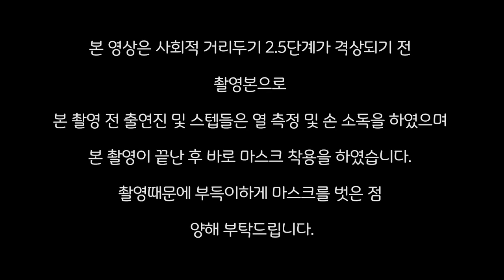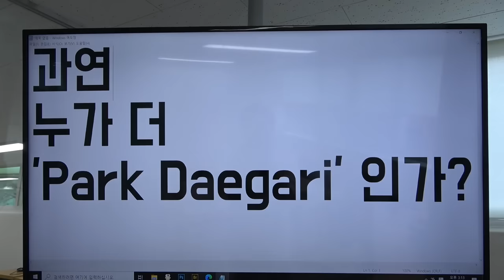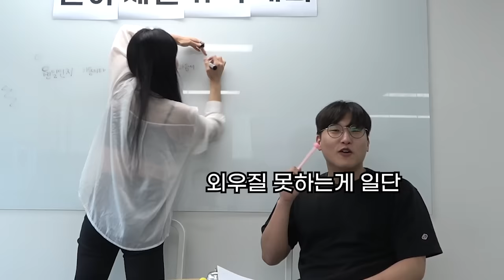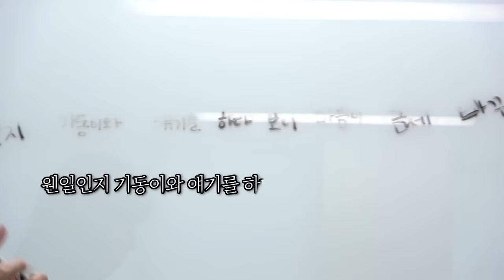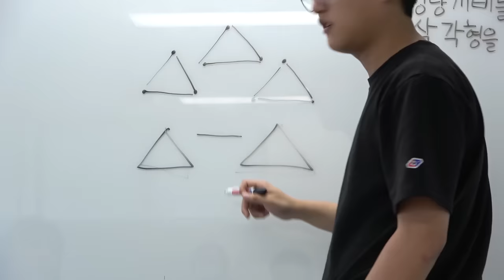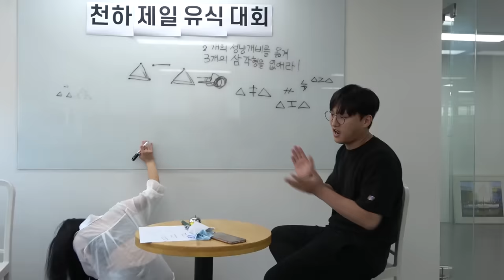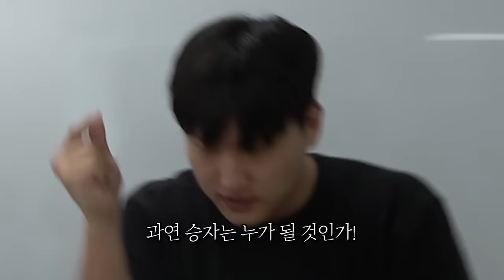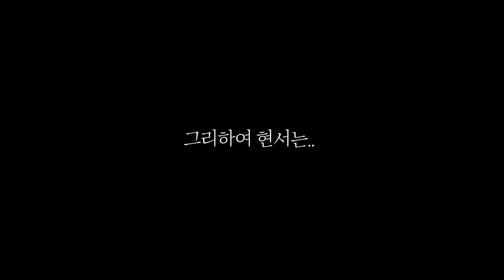드디어 붙었다! 이남자와 여자, 과연 누가 더 멍청할까?